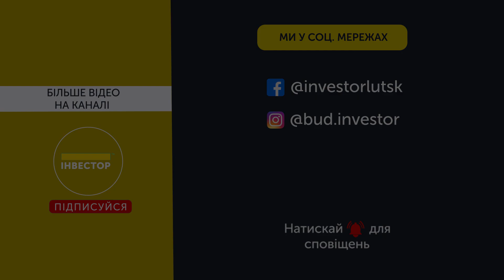ВІДЕОЗВІТ З БУДІВНИЦТВА РИНКУ У КНЯГИНИНКУ (жовтень 2021 р.)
🏗Наш ринок у Княгининку продовжує розбудовуватись🏗

Маємо збудовані капітальні споруди, а торгові павільйони вже повністю обшиті фасади, завершуюємо встановлювлювати вікна і двері. Також завершено благоустрій доріжок і парковки.

💲 Звертаємо вашу увагу, що зараз діє акція на 5 торгових павільйонів💲

Як з нами сконтактувати?

м. Луцьк
Коперника, 13
Супутника, 6а